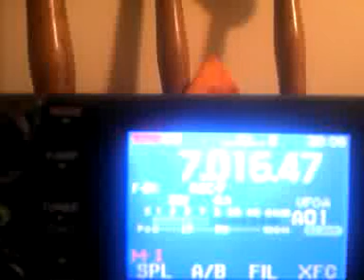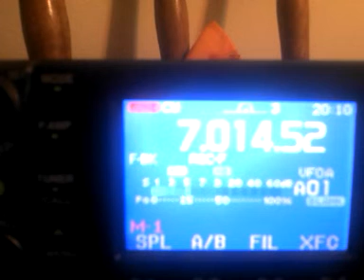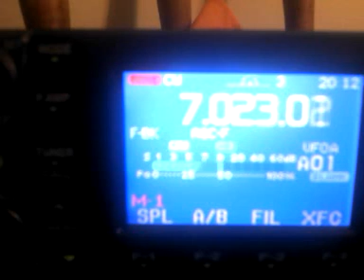2012 ALL JA CONTEST 40m CW into HR2 No2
コンテスト終了間近現地時間朝の５時過ぎの参加局の信号です。ノイズが多くて非常に聞きづらかったのですが、録音を聞くとそうでもなくて聞きやすいですね。